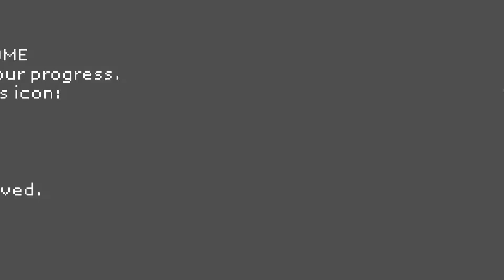The Mediocre Zone | Fist of Awesome (2013) mediocre , repetitive gameplay... then awesome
... and that's about ... all that i can say about this meh thing ...